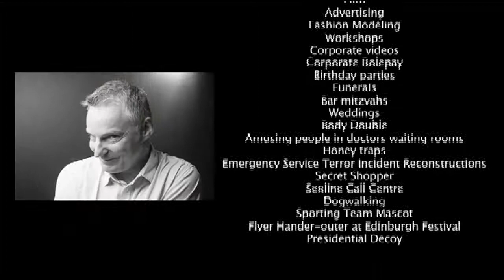G Torbet acting Showreel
Just a few clips of a variety of shows, films and standup gigs I've done.